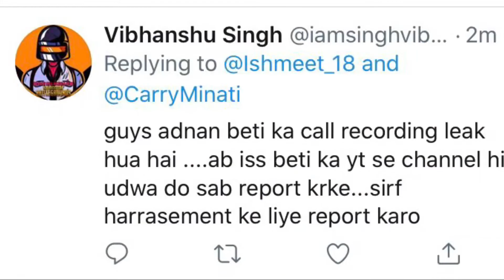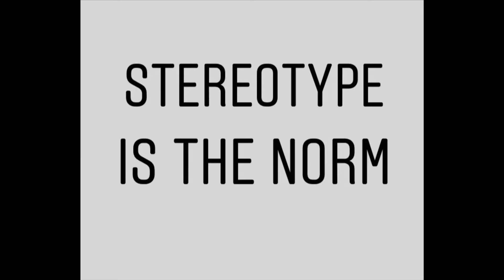YouTube Vs Tiktok | Lessons from the ugly fight | Rejected Maal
What we need to learn from the youtubevstiktok controversy by yours truly
As usual, thought of uploading it Sunday but got late in Editing.